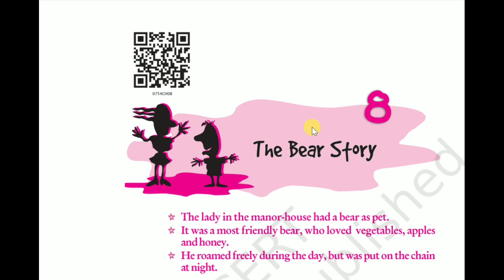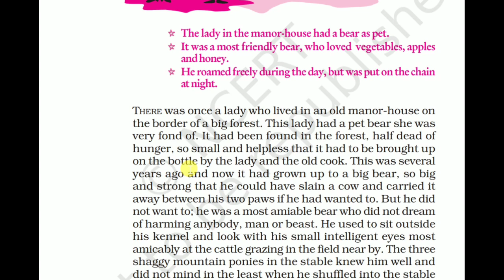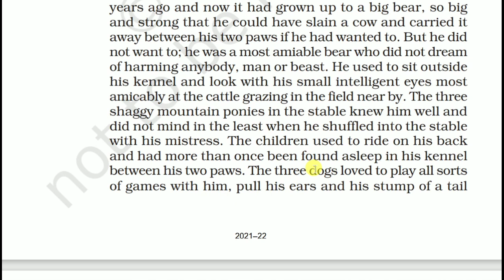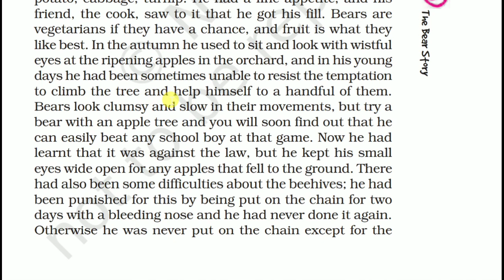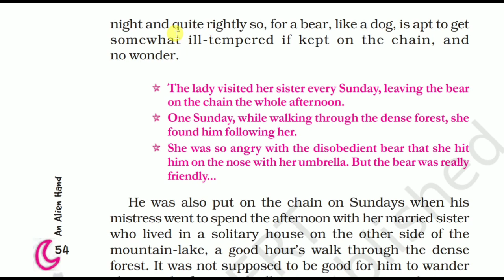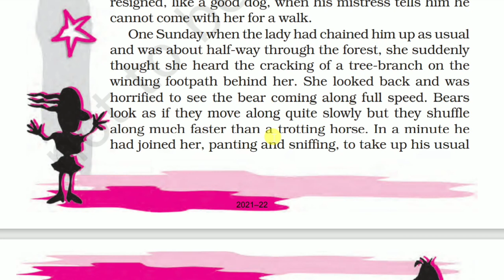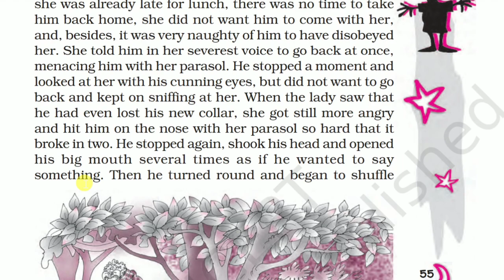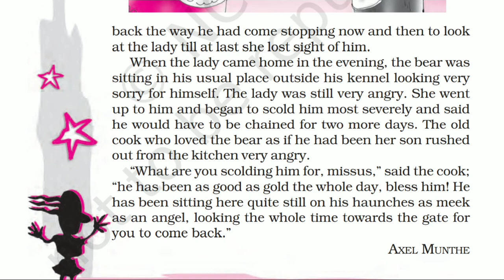Chapter 8 - The Bear Story - Explanation in Hindi - 7th English NCERT - An Alien Hand